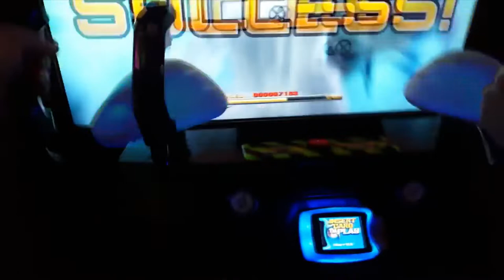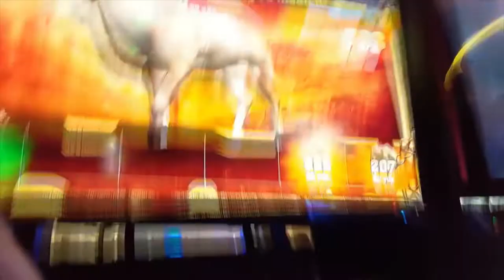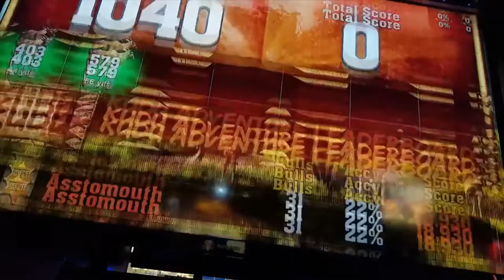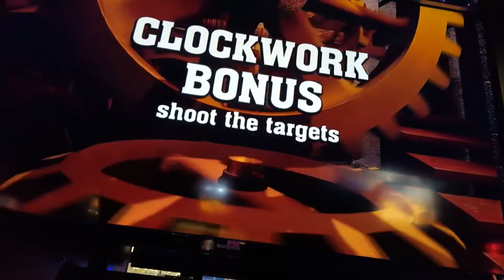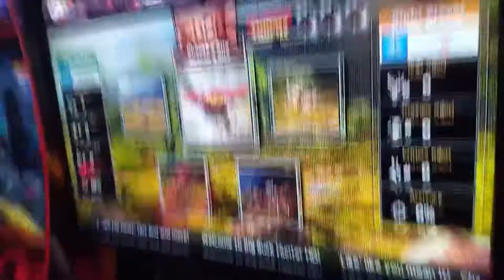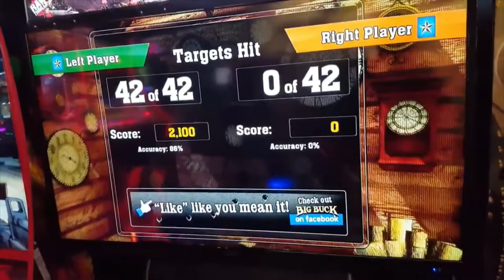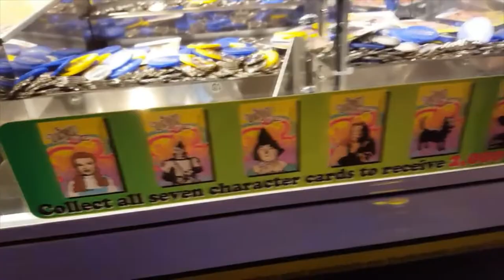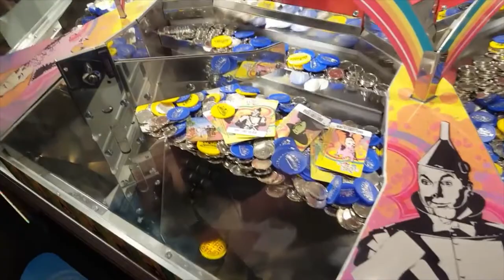🏆Awesome Gaming Fun! What Happened at the Arcade? Video Game Compilation feat Mellow Man and Warmack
What happened at the arcade when Mellow Man and Warmack came to play?  It's Fun To Watch and see! Excitement awaits! A compilation of Arcade Gaming with Dream Raiders, Big Buck Hunters, and Wizards Of Oz coin push.